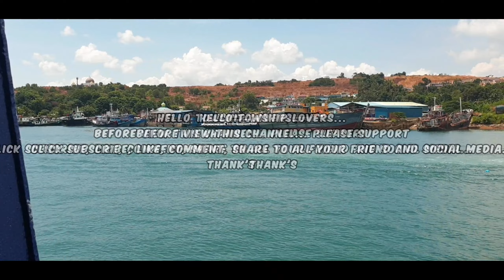Township Gameplay 126 || Around The World Season Adventure || Unforgetable Wedding Event || daily 91